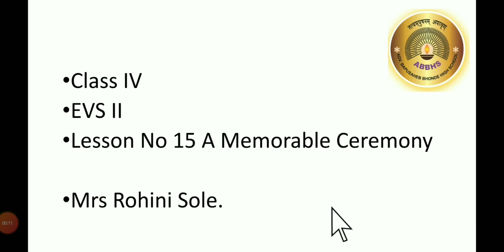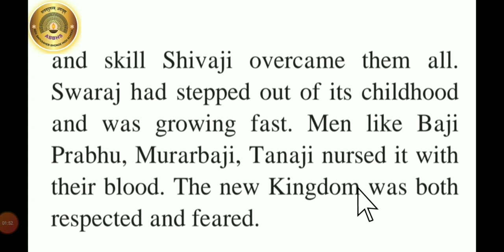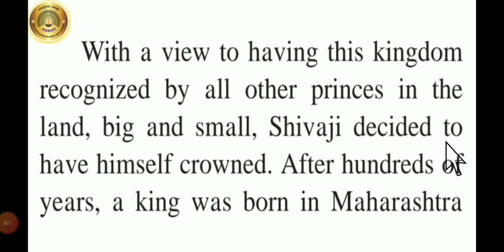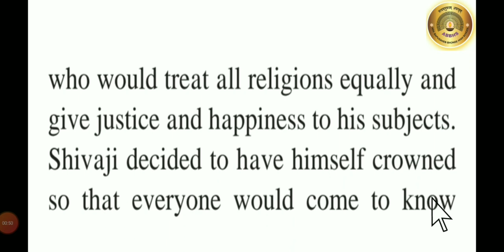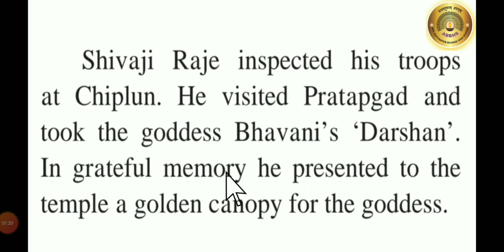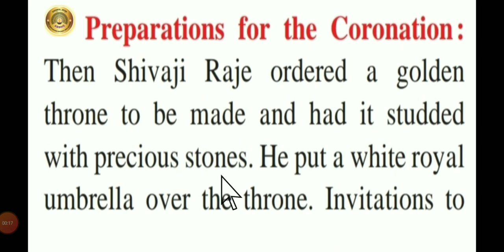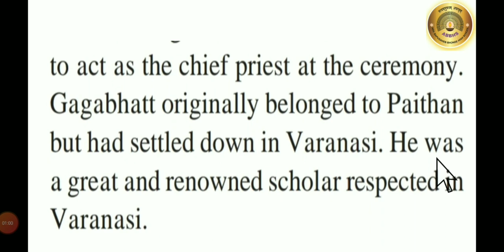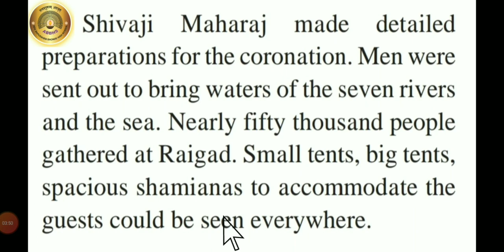STD IV, subject - EVS II, Lesson No. 15 A Memorable Ceremony (part I)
Explanation about Why did Shivaji have himself crowned? then The Capital of Swaraj, Preparation for the Coronation.